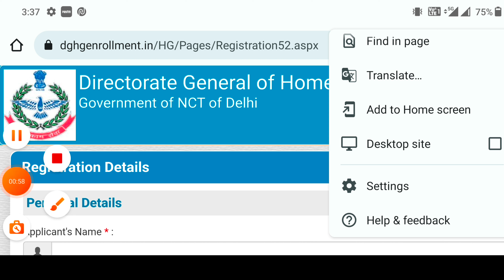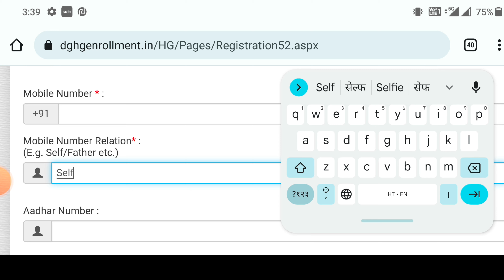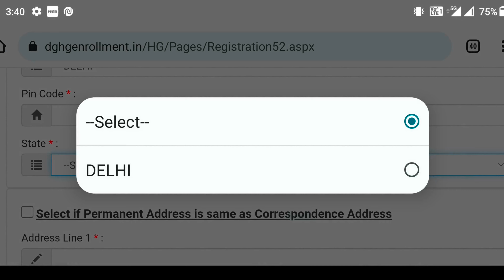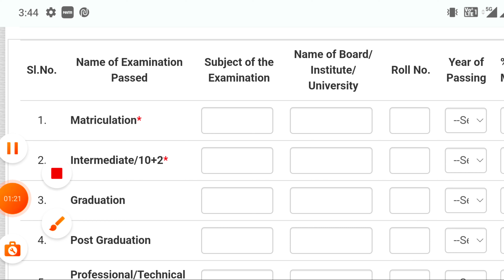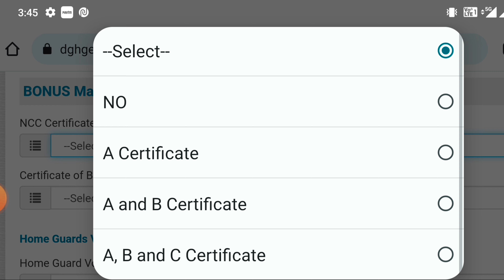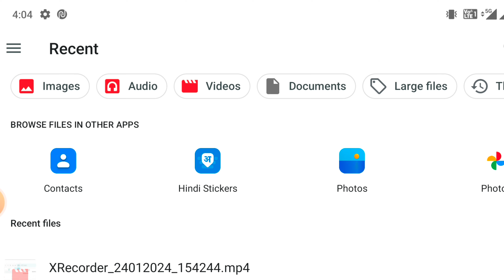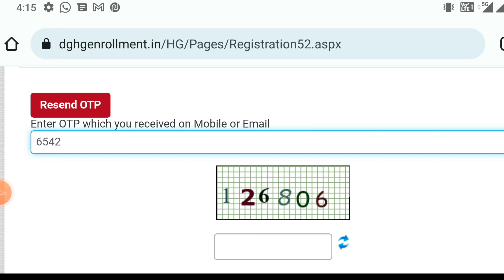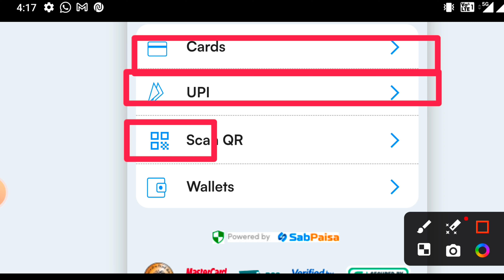Delhi Police Home Guard Online Form 2024 Kaise Bhare | How to fill Delhi Home Guard Online Form 2024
Delhi Home Guard Vacancy 2024 | Post- 10285 🔥| Delhi Home Guard#delhihomeguardvacancy2024